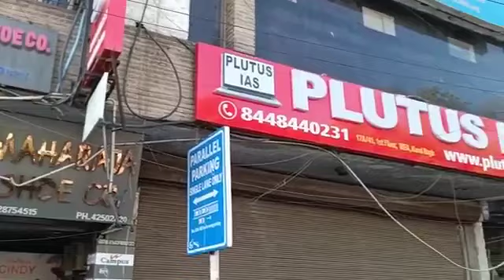Top IAS Preparation Coaching in Thrikkakkara, Kerala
Best IAS Preparation Coaching in Thrikkakkara, Kerala .Top IAS Preparation Coaching in Thrikkakkara, Kerala.
Which is the best IAS Preparation Coaching in Thrikkakkara, Kerala ? Best 5 IAS Preparation Coaching in Thrikkakkara, Kerala